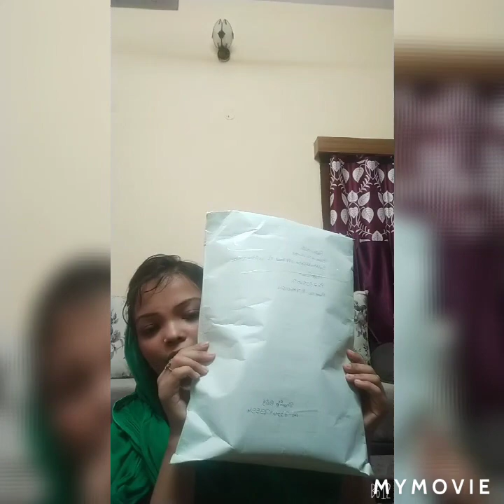mAggam work designs new